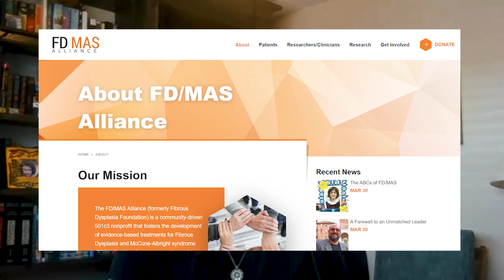Cracking Down on a Rare Bone Disorder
NIDCR pediatric endocrinologist Alison Boyce is investigating better ways to treat and diagnose patients with Fibrous Dysplasia/McCune Albright Syndrome (FD/MAS), a rare disorder of the skeleton, skin, and endocrine system. In this video, she talks about her longstanding relationship with the FD/MAS patient community.